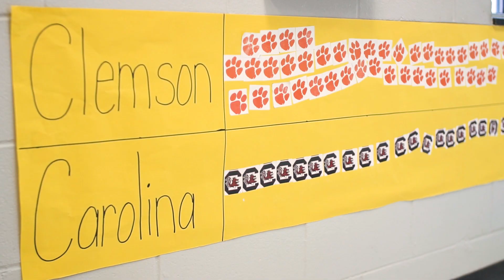Clemson Carolina Day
The annual Clemson Carolina Day was held at Honea Path Elementary School ahead of Thanksgiving break.